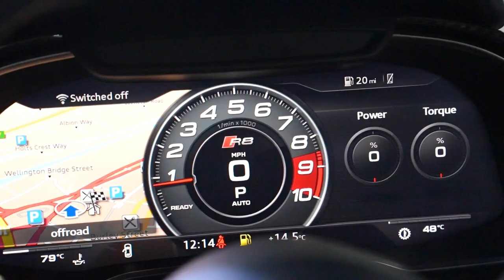*CARBON EDITION!* Audi R8 (AMT Specialist Cars)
The Audi R8 Carbon Edition is a captivating masterpiece of automotive engineering and design. This limited-edition model combines breathtaking performance with striking aesthetics, making it an exceptional choice for discerning enthusiasts. Its body is adorned with carbon fiber accents, from the front spoiler and side skirts to the rear diffuser, not only enhancing its visual appeal but also reducing weight to improve handling and agility. The Audi R8 Carbon Edition is a perfect synthesis of form and function, blending eye-catching looks with extraordinary performance capabilities. This supercar is the embodiment of Audi's commitment to pushing the boundaries of automotive excellence.

Under the hood, the Audi R8 Carbon Edition houses a ferocious V10 engine that roars to life with the push of a pedal. It propels this engineering marvel from 0 to 60 mph in breathtaking speed, ensuring that every drive is an exhilarating adventure. Inside the cabin, you'll find a blend of luxury and technology, with a driver-focused cockpit and premium materials throughout. The Audi R8 Carbon Edition represents the pinnacle of Audi's sports car lineup, offering an unforgettable driving experience that combines precision, style, and pure adrenaline. Whether you're pushing the limits on the track or cruising along scenic roads, this supercar provides a symphony of sensations that truly sets it apart.

Available today at AMT Specialist Cars